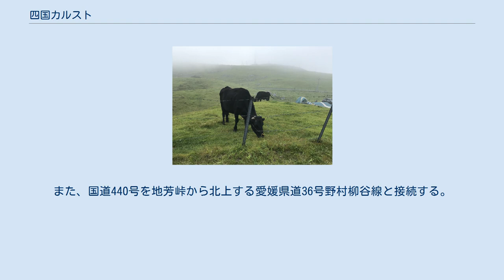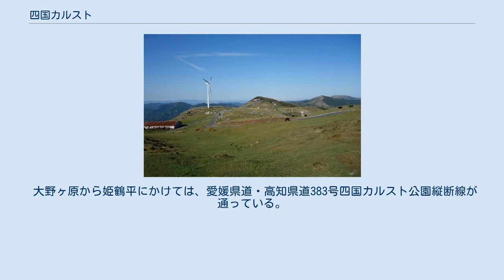四国カルスト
四国カルストを五段城より撮影 四国カルスト 地図 四国カルスト（しこくカルスト）は、愛媛県と高知県との県境にあるカルスト台地。
標高は約1,400m、東西の幅は約25km。
 日本三大カルスト（他は山口県の秋吉台、福岡県の平尾台）のひとつで、その中でも最も高い標高からは石鎚山などの周辺の山々が一望できる。
 西から大野ヶ原、姫鶴平（めづるだいら）、五段高原、天狗高原まで、なだらかな山肌には、夏は緑の草原、秋はススキが一面に広がり、一年を通して四季を楽しむことができる。
浸食作用で地表に露出した石灰岩が点在している。
乳牛の放牧地帯としても有名で、多くの牛が放牧され、カルスト特有の風景をさらに牧歌的にし、多くの人々が訪れる観光地となっており、愛媛県では1964年（昭和39年）3月21日に四国カルスト県立自然公園として指定された。
 天狗高原は、地元高知県では雲海や星空の名所として、「天空の爽回廊」と呼びPRしている 四国カルストの中央に位置する地芳峠に国道440号が通り、その峠より東に向けて愛媛県道・高知県道383号四国カルスト公園縦断線、高知県道48号四国カルスト公園線が延び、天狗高原の南側の国道439号に接続している。
また、国道440号を地芳峠から北上する愛媛県道36号野村柳谷線と接続する。
 大野ヶ原から姫鶴平にかけては、愛媛県道・高知県道383号四国カルスト公園縦断線が通っている。
 近くの道の駅（国道197号沿い）としては、「道の駅ゆすはら」が高知県の檮原町にある。